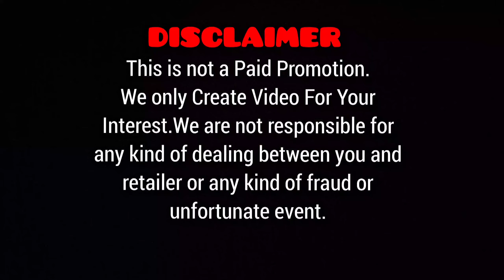BRANDED IMPORTED SHOES  NIKE ,SKETCHERS.shoes importedshoes lighthouse.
We have visited a shop in Lighthouse Market Karachi. The Basic Purpose Of our video is to keep our audience aware of trending shoes with good rates.